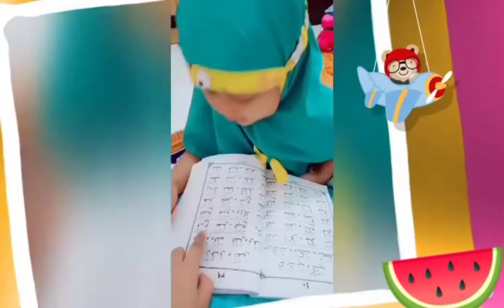Lebaran Di Pasar Kemis LAGI